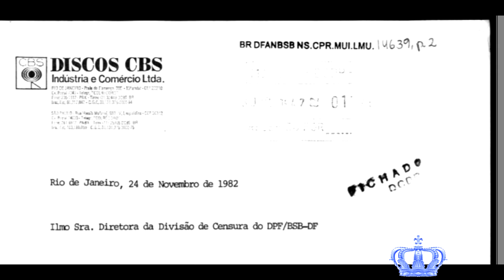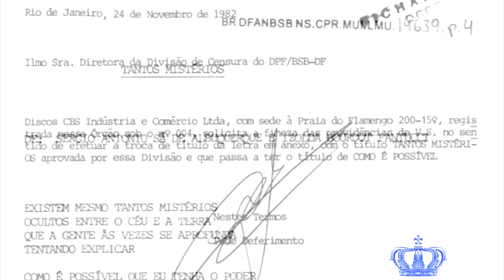Roberto Carlos - Título Original da Música "Como é Possível"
Com exclusividade, vamos apresentar Documentos que mostram qual o nome inicial que os autores deram  para a música que, depois, foi registrada com o nome de "Como É Possível", lançada por Roberto Carlos em 1982.